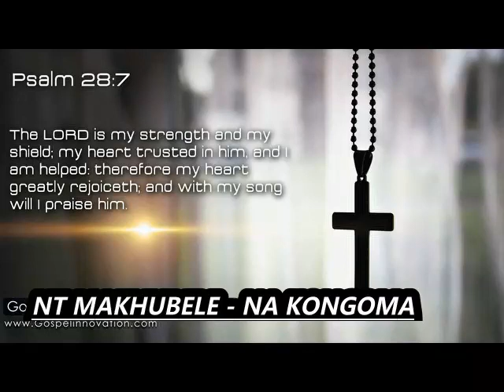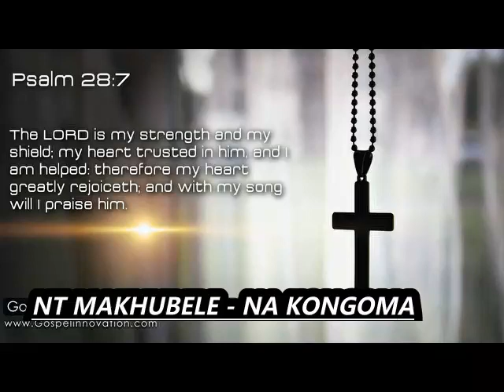NT MAKHUBELE - NA KONGOMA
may his soul continue rest in peace